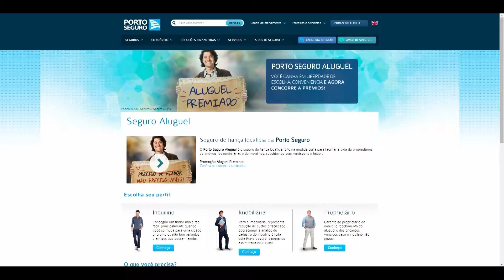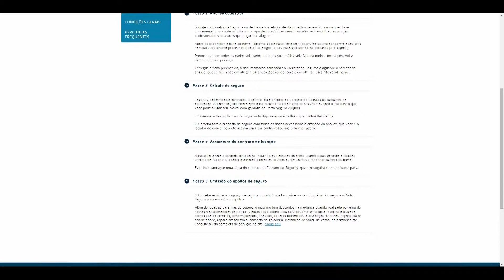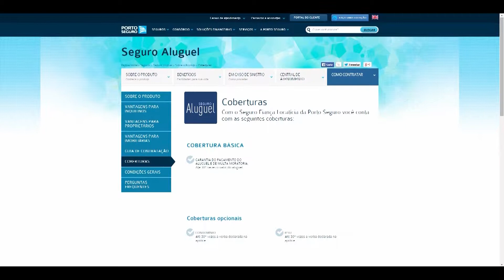Dica 171 Porto Seguro - Lima e Albuquerque - Porto Fiança